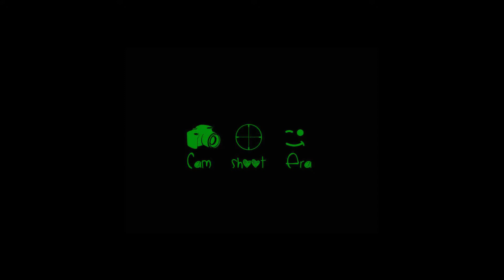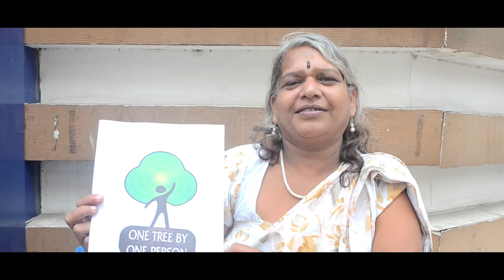ONE TREE BY ONE PERSON: A GLOBAL MOVEMENT INITIATED BY US MOINUDDIN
ONE TREE BY ONE PERSON